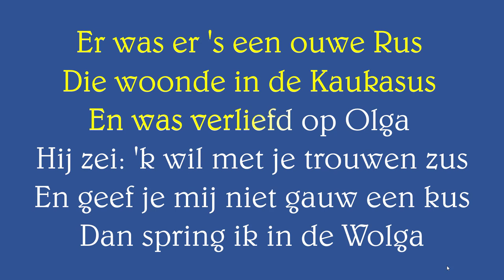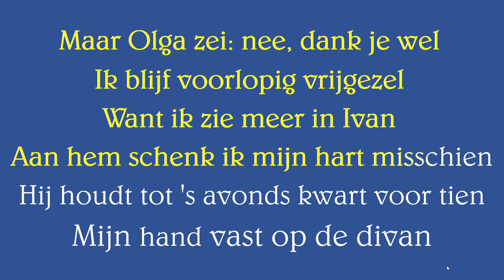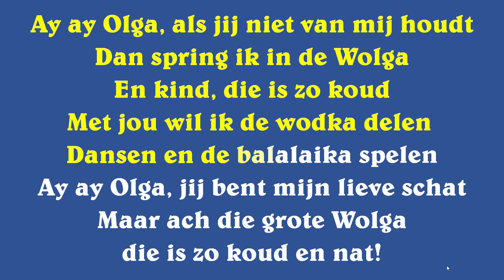Olga van de Wolga, Tekst met muziekbegeleiding (arrangement Meneer Mulder)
Liedbegeleiding van het lied "Olga van de Wolga" in een arrangement van Guus Mulder (2020).

Er was er 's een ouwe Rus
Die woonde in de Kaukasus
En was verliefd op Olga,
Hij zei: 'k wil met je trouwen zus
En geef je mij niet gauw een kus
Dan spring ik in de Wolga,

Ai ai Olga, als jij niet van mij houdt
En kind, die is zo koud
Met jou wil ik de wodka delen
Dansen en de balalaika spelen
Ai ai Olga, als jij van mij niet houdt

Maar Olga zei: nee, dank je wel
Ik blijf voorlopig vrijgezel
Want ik zie meer in Ivan,
Aan hem schenk ik mijn hart misschien
Hij houdt tot 's avonds kwart voor tien
Mijn hand vast op de divan.

Refrein

Maar Olga gaf hem toch geen zoen
Toen moest hij voor zijn goed fatsoen
Wel in de Wolga springen,
Hij nam een aanloop van het strand
En haalde net de overkant
En ging daar door met zingen,

Leuk lied om samen te zingen.